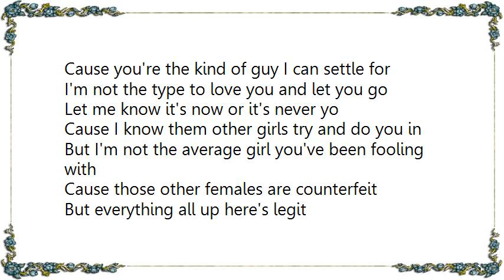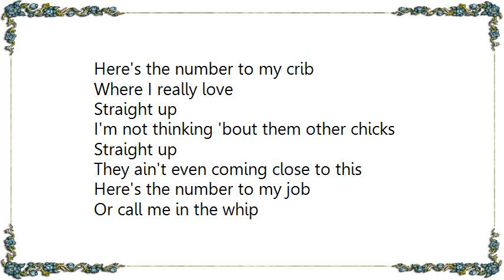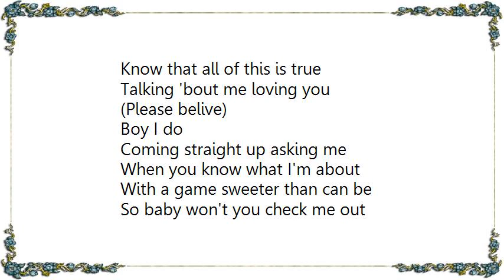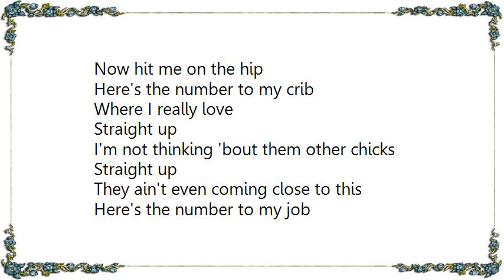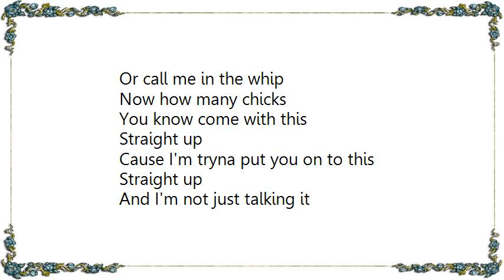Chanté Moore - Straight Up Lyrics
[Lyrics Chanté Moore - Straight Up]
Yeah, oh
Uh, uh, uh
You know what it is (ooh)
When your head go back and forth (ooh)
So So Def, uh (ooh)
Chante, 2k(ooh)
Baby come on, come on, come on

Straight up I can love you forever yo
Cause you're the kind of guy I can settle for
I'm not the type to love you and let you go
Let me know it's now or it's never yo

Cause I know them other girls try and do you in
But I'm not the average girl you've been fooling with
Cause those other females are counterfeit
But everything all up here's legit

It's like this, like this
Like that baby
Put the other girls way to the back baby
So you know I'm not just talking that stuff baby
Call me up and let me know what's up baby
(What's up?)

Here's the number to my cell
Now hit me on the hip
Here's the number to my crib
Where I really love
Straight up
I'm not thinking 'bout them other chicks
Straight up
They ain't even coming close to this
Here's the number to my job
Or call me in the whip
Now how many chicks
You know come with this
Straight up
Cause I'm tryna put you on to this
Straight up
And I'm not just talking it

So tell me are you spoken for
Cause I don't see a ring on your finger boy
Excuse me if I'm bold with my question now
But I'm not looking for a hit and run
Don't tell me how those other girls used to be
Just think about you getting used to me
I'mma show you everything you tryna see
I'mma put you right where you need to be

Like that baby
(What's up?)

A lot of girls won't do the things I do
A lot of girls won't say the things I say
Know that all of this is true
Talking 'bout me loving you
(Please belive)
Boy I do
Coming straight up asking me
When you know what I'm about
With a game sweeter than can be
So baby won't you check me out

Y'all know what it is
When you're head go back and forth
(Ooh, ooh-ooh-ooh, ooh, ooh)
(Straight up, straight up, what's up?)